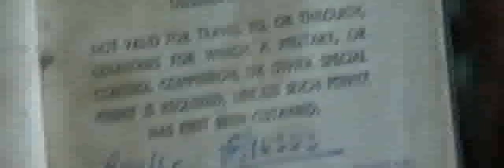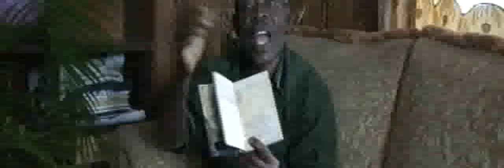BARAKA MOHAMMED SHAMTE - 3/9: KUHUSU NDUGU ZAKE!